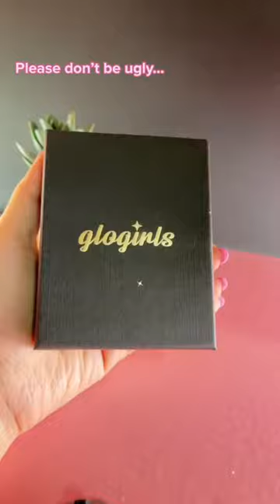Better not be ugly…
Made By Girls For Girls, Glogirls is The First Brand Worldwide To Create The Cutest Lighters On Earth! 🔥

Let our lighters make your fashion statement, as you light up your style wherever life takes you! 💖